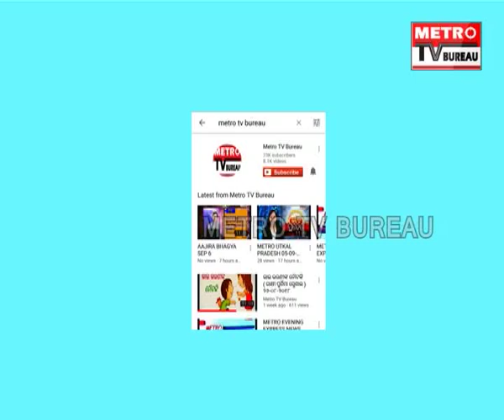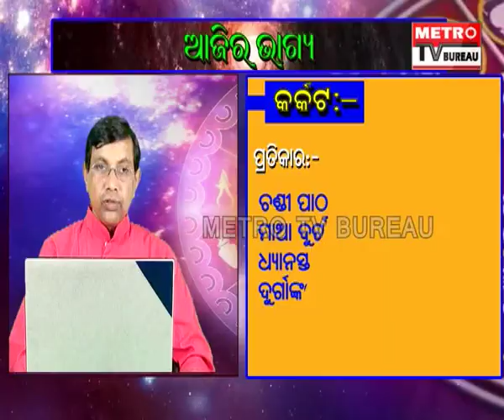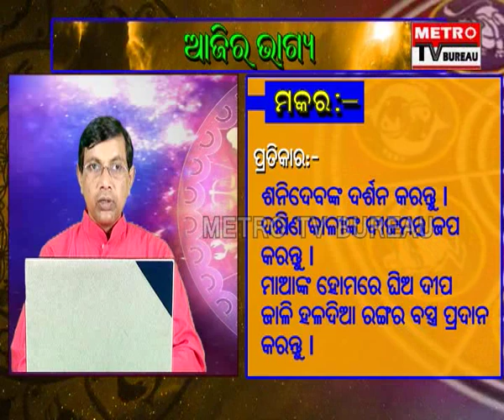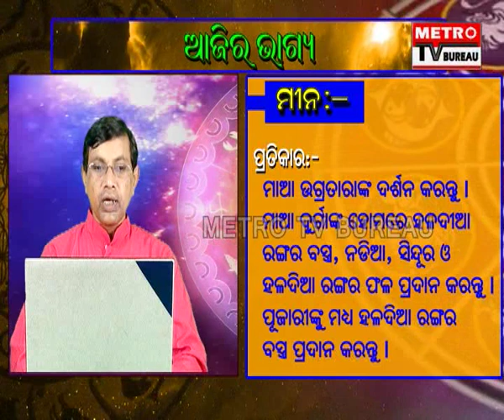Aajira Bhagya Oct 18